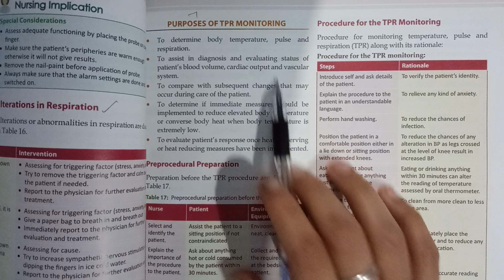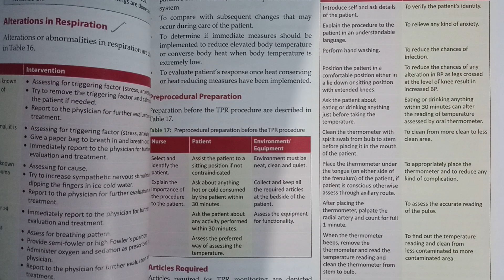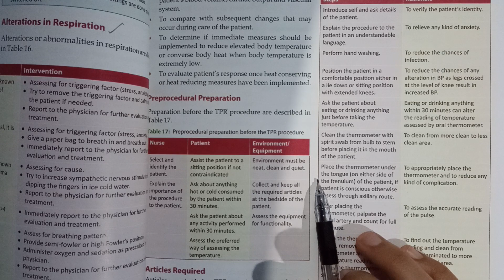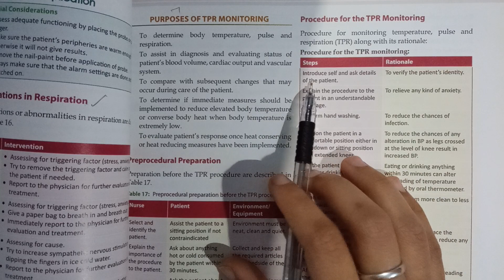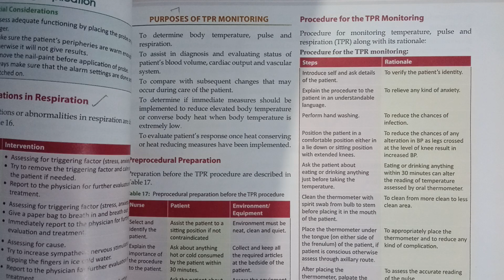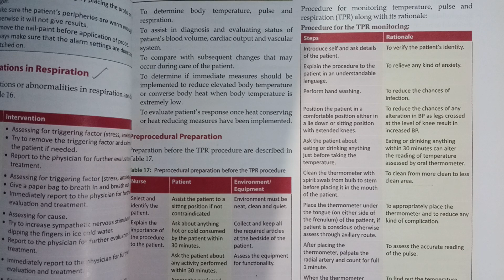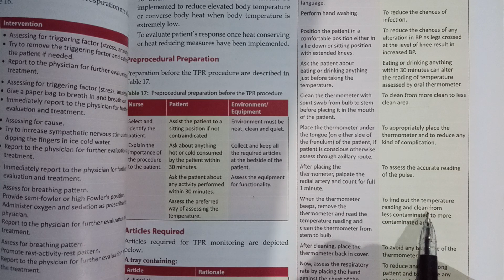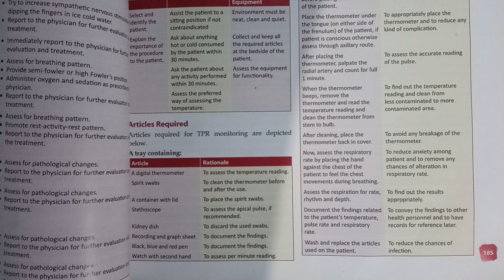Bsc.Nsg-TPR Monitoring(Purposes,preprocedural,articles,procedure,postprocedural)Nursing foundation